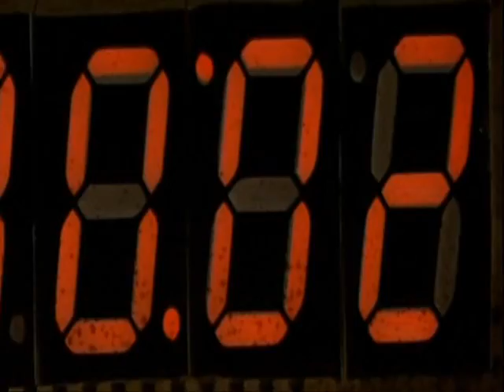Threnody In X - MARK SNOW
From the album "The X Files: Fight The Future" [(Original Motion Picture Score by Mark Snow) 1998].
Video scenes were taken from the film "The X Files: Fight The Future" (1998).